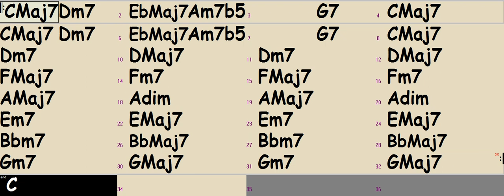Borrowed Friends - DP's Backing Tracks (for training in all scales, modes & keys)